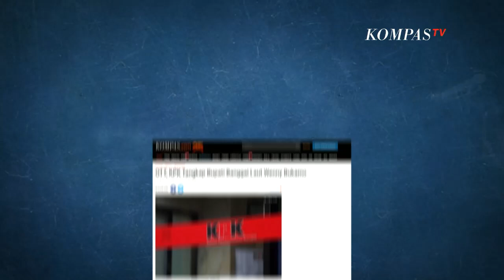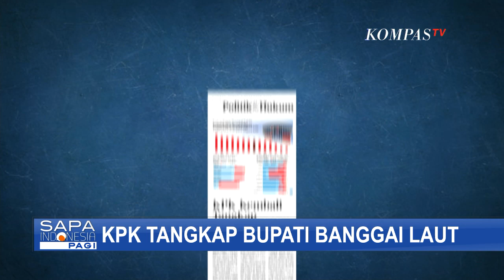KPK Tangkap Bupati Banggai Laut Wenny Bukamo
BANGGAI LAUT, KOMPAS.TV - Komisi Pemberantasan Korupsi kembali melakukan operasi tangkap tangan. Kali ini, KPK menangkap Bupati Banggai Laut, Sulawesi Tengah, Wenny Bukamo.

Bupati Banggai Laut, Wenny Bukamo dan sejumlah orang yang terjaring dalam operasi tangkap tangan KPK pada Kamis siang, dibawa menggunakan kapal cepat milik Polairud dan tiba di Pelabuhan Rakyat Luwuk, Kabupaten Banggai, Jumat dini hari.

Mereka langsung ditempatkan di Mapolres Banggai untuk menjalani pemeriksaaan, sebelum diterbangkan ke Jakarta siang ini.

Wenny Bukamo diketahui maju kembali sebagai Calon Bupati dalam Pilkada Banggai Laut 2020.

Wenny diusung oleh PDI Perjuangan, berpasangan dengan Ridaya Laode Ngkowe.

Operasi tangkap tangan KPK terhadap petahana Bupati Banggai Laut, Wenny Bukamo, merupakan penangkapan ketiga oleh KPK dalam beberapa waktu belakangan ini.

OTT terhadap Bupati Banggai Laut, Wenny Bukamo, terjadi Kamis siang.

Selain penyelenggara negara, dalam OTT ini KPK juga menangkap pihak swasta.

Seperti yang kami kutip dari laman maupun harian kompas, Wakil Ketua Nurul Ghufron membenarkan penangkapan Wenny Bukamo.

Namun demikian, KPK belum memberikan pernyataan penuh dan detail, baik mengenai penangkapan maupun perkara yang menyeret Wenny Bukamo.